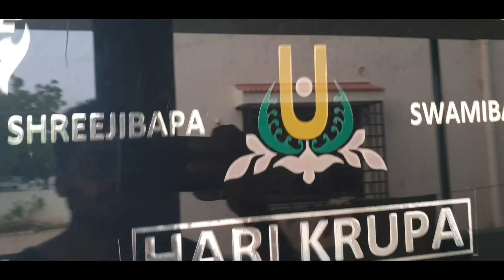Passing through this dense fog on the way to Bhuj...